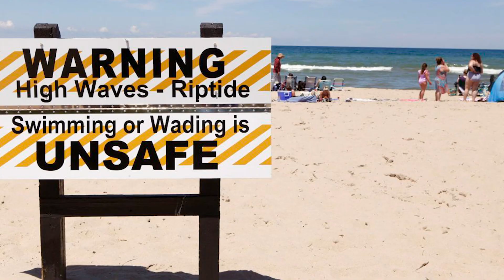Top 10 Places You Should Never Swim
Enjoying a hot summer day spent in cool water, is one of the most simple pleasures that can be had in life. Some of the best swimming spots around the world are protected, while others are open year-round, with rocks and docks to dive from. Most spots are completely safe and warrant no caution before getting in, but a slim few should be avoided at all costs as they may be the difference between life and death. Hold your place InLine, as we cover the Top 10 Places You Should Never Swim.